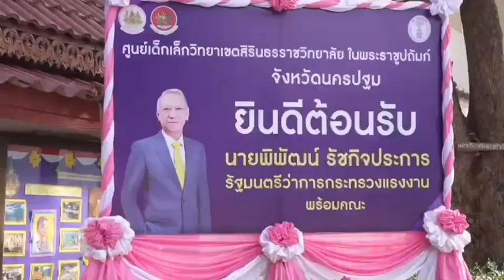"พิพัฒน์" ใส่ใจเยี่ยม ศูนย์เด็กเล็ก วิทยาเขตสิรินธรราชวิทยาลัย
นายพิพัฒน์ รัชกิจประการ รัฐมนตรีว่าการกระทรวงแรงงาน เปิดเผยถึงการมาตรวจเยี่ยมศูนย์เด็กเล็กวิทยาเขตสิรินธรราชวิทยาลัย ในพระราชูปถัมภ์ จังหวัดนครปฐม ว่า รัฐบาลให้ความสำคัญและมีบทบาทเชิงรุกอย่างสร้างสรรค์ในการเสริมสร้างศักยภาพทรัพยากรมนุษย์และพัฒนาคนทุกมิติในทุกช่วงวัย ภายใต้ยุทธศาสตร์ชาติ 20 ปี กระทรวงแรงงานโดยกรมสวัสดิการและคุ้มครองแรงงานมีภารกิจในการส่งเสริม สนับสนุน ให้สถานประกอบกิจการจัดสวัสดิการแรงงาน จึงได้จัดสวัสดิการในรูปแบบศูนย์เด็กเล็กเพื่อเป็นต้นแบบในการรับดูแลบุตรผู้ใช้แรงงานในพื้นที่ที่เป็นแหล่งอุตสาหกรรมและมีแรงงานจำนานมาก จัดการเรียนการสอนตามมาตรฐานสถานพัฒนาเด็กปฐมวัยแห่งชาติ โดยการจัดสวัสดิการในรูปแบบนี้มีหลักสำคัญที่มุ่งเน้นแบ่งเบาภาระค่าใช้จ่าย ลดความวิตกกังวลเป็นห่วงบุตรหลานที่ไม่มีผู้ดูแลขณะที่พ่อแม่ไปทำงาน รวมถึงการดูแลบุตรหลานของผู้ใช้แรงงานให้มีพัฒนาการที่สมวัย มีความพร้อมทั้งด้านร่างกาย จิตใจอารมณ์ สังคมและสติปัญญา มีพัฒนาการอย่างสมดุล เป็นคนดี คนเก่ง มีความสุขและเติบโตเป็นพลเมืองที่ดี ดังนั้น การมาตรวจเยี่ยมในครั้งนี้จึงเป็นการมาศึกษาและให้เห็นถึงความพร้อมและประโยชน์ที่ประจักษ์ว่าสวัสดิการประเภทนี้จะเป็นประโยชน์ต่อผู้ใช้แรงงานและครอบครัวอย่างแท้จริง ซึ่งจะได้นำไปขยายผลกำหนดเป็นนโยบายในการส่งเสริมให้สถานประกอบกิจการที่มีความพร้อมจัดทำศูนย์เด็กเล็กอย่างเป็นรูปธรรมเพิ่มมากขึ้น

พิพัฒน์ รัชกิจประการ
รัฐมนตรีว่าการกระทรวงแรงงาน